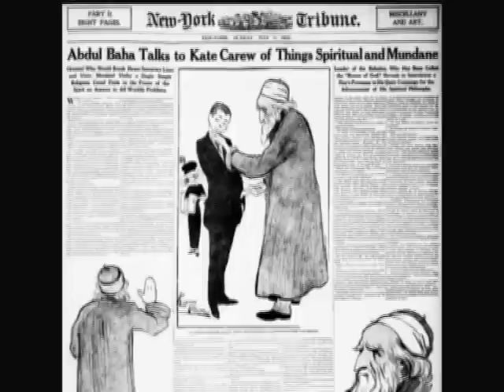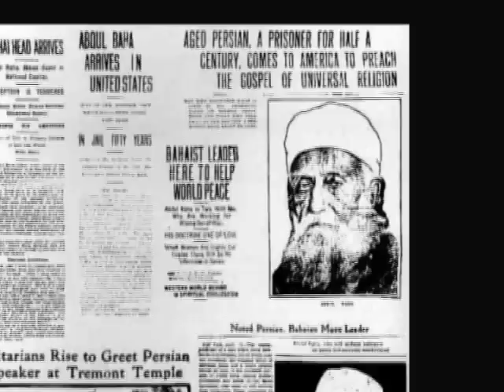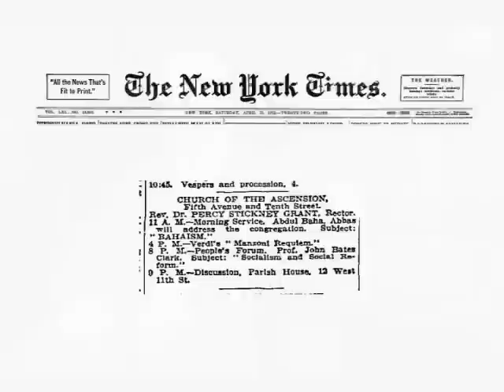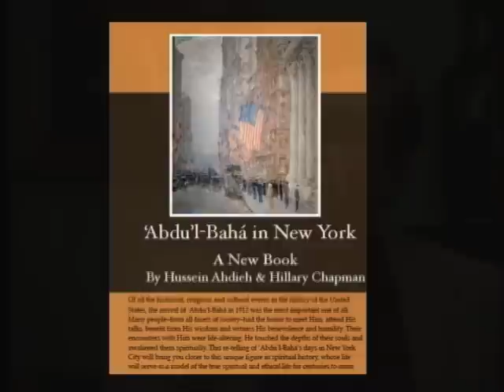'Abdul Baha in NY.mov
Dr. Hussein Ahdieh speaks about "Abdul-Baha in New York," a new book he co-authored with Hillary Chapman.